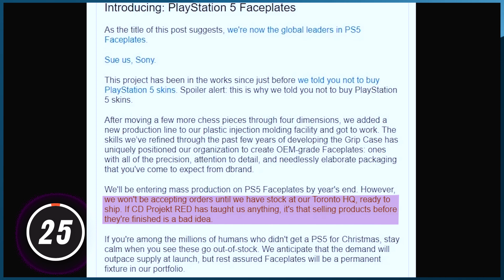PS5 : LA REVANCHE DES CUSTOM PLATES ! - JVCom Daily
Les plaques qui entourent la PlayStation 5 peuvent facilement se retirer ? Pourquoi pas en créé des personnalisées ?

C'est la question que s'est posé Dbrand et ceux-ci semblent avoir une réponse toute trouvée pour la console de Sony.

On vous en parle dans le Daily !